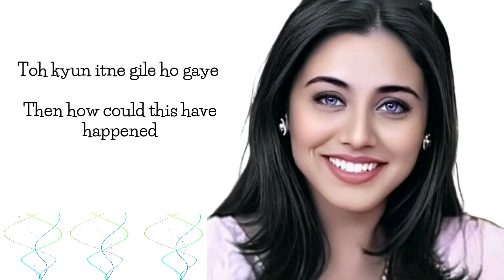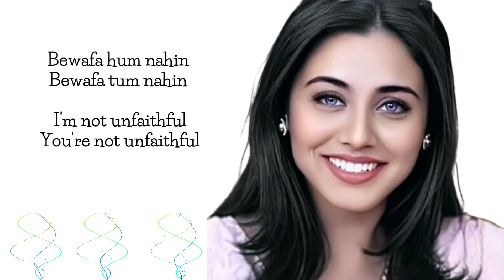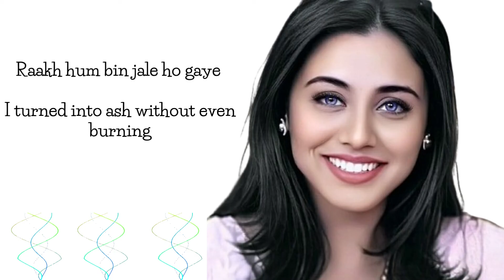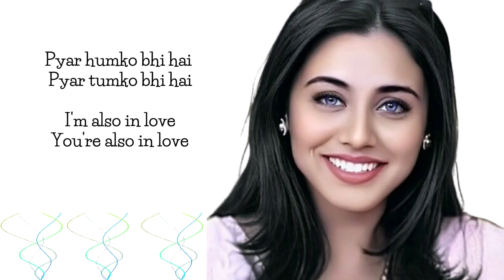Pyar Humko Bhi Hai - Chalte Chalte (Lyrics & Translation) | High Quality Sound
Pyar humko bhi hai
Pyar tumko bhi hai

I'm also in love
You're also in love

Toh yeh kya silsile ho gaye
Then how did this happen between us

Bewafa hum nahin
Bewafa tum nahin

I'm not unfaithful
You're not unfaithful

Toh kyun itne gile ho gaye
Then how could this have happened

Chalte chalte
While walking together

Kaise yeh faasle ho gaye
How did this distance come between us

Kya pata kahan hum chale
Who knows, where we're headed

{Repeat above}

Duniya joh pooche toh kya hum kahe
If the world asks us what happened, what should we say

Koi yeh humko samjha de
Someone please explain it to me

Thes lagi toh pal mein toot gaye
With a small disagreement, we broke down fast

Sheeshe ke the kya sab vaade
Were all these promises made of glass

Jaata hai koi kyun sapno ko thukrake
Why does one go on, shattering their dreams

Payega yeh dil kya kisi ko batake
What does the heart gain by expressing itself

Chalte chalte
While walking together

Raakh hum bin jale ho gaye
I turned into ash without even burning
Hmm hmm hmm ... ho o ho Hmm hmm hmm ... ho o ho

Bhuj gaye diye pyar ke
The candle of love has extinguished

Song - Pyar humko bhi hai
Film - Chalte Chalte
Artist - Shah Rukh Khan, Rani Mukherjee
License - T-Series